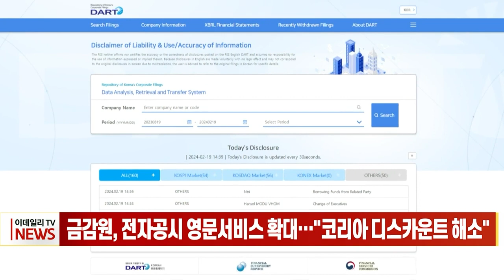금감원, 전자공시 영문서비스 확대... "코리아 디스카운트 해소" (20240219)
금감원, 전자공시 영문서비스 확대... "코리아 디스카운트 해소"